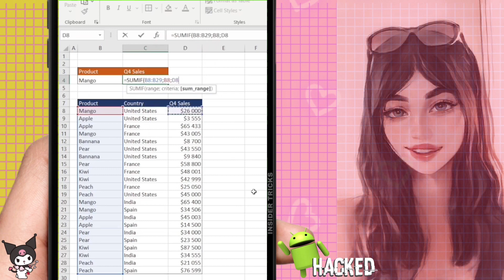HOW TO USE SUM IF IN EXCEL | EXCEL TIPS AND TRICKS 2023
Welcome to INSIDER TRICKS your go-to destination for clear and concise tutorials on everything related to social media and the internet. If you're looking for straightforward guidance on navigating the digital landscape, optimizing your online presence, and mastering social platforms, you're in the right place!

📱 Social Media Mastery: Our tutorials cover popular social media platforms like Facebook, Instagram, Twitter, LinkedIn, TikTok, and more. Learn how to create eye-catching profiles, grow your followers, and maximize your engagement.

🌐 Internet Essentials: Explore tutorials on internet basics, such as understanding web browsers, staying safe online, and optimizing your internet connection. We demystify the technical jargon, so you can confidently surf the web.

💡 Practical Tips: We provide actionable tips and tricks for streamlining your digital life. From time-saving keyboard shortcuts to efficient ways to manage your online accounts, we've got you covered.

📸 Visual Content Creation: Learn the art of creating stunning visuals for your social media posts. We share techniques for editing photos, creating graphics, and making your content stand out.

🔒 Online Security: In an age of cyber threats, we'll guide you on how to protect your personal information and stay safe while using social media and the internet.

💰 Monetization Strategies: Discover ways to turn your online presence into a source of income. Whether you're a content creator, freelancer, or entrepreneur, we'll show you how to monetize your online activities.

🌟 Our commitment is to provide you with tutorials that get straight to the point. No fluff, no lengthy introductions—just actionable insights that help you get things done efficiently.

In my channels , I understand that your time is valuable, & I respect that. My tutorials are designed to save you time, equip you with valuable skills, and empower you to thrive in the digital age.